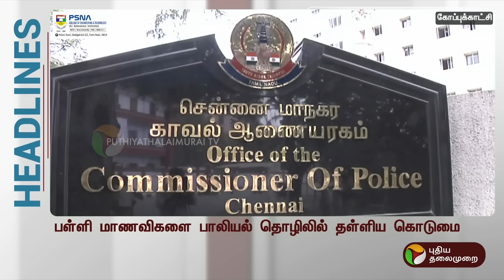Today Headlines| Puthiyathalaimurai | மதியம் தலைப்புச்செய்திகள் | Afternoon Headlines | 21.05.24 PTT